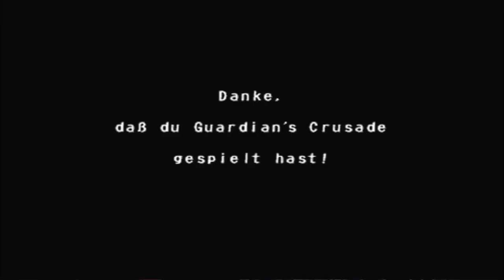Let's Play Guardian's Crusade Part 34 - Das Ende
Das packende Finale von Guardian's Crusade! Werden wir Xizan verbannen können?! Seht all dies hier und jetzt!

Viel Spaß beim ansehen und kommentieren nicht vergessen ;D